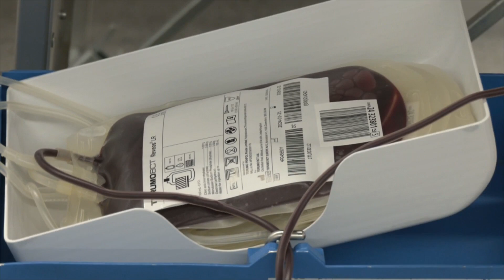La capta de sang de la Festa Major de Montornès frega les 200 donacions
Amb el missatge 'Sang Tornem-hi', el Banc de Sang i Teixits ha impulsat una campanya per aconseguir incrementar les donacions aquest mes de setembre. El retorn de les vacances és sempre complicat pel banc de sang. De fet, al juliol i l'agost han baixat un 30% les donacions, i això significa que les reserves han disminuït. Avui a Montornès, tot aprofitant la Festa Major, s'ha fet una capta on s'han fregat els 200 donants.

A la porta, membres de l'associació Palau Dalmanla han resolt els dubtes a totes les persones que han vingut a donar sang. Aquesta capta és una de les que aconsegueix més donants, ja que s'inclou dins de la Batalla de Penyes de la Festa Major. De fet, gràcies a iniciatives com aquesta s'ha aconseguit implicar a molts joves, i des del banc de sang valoren molt positivament la participació de les entitats.

Un cop s'ha fet la donació, abans de marxar tothom qui ho vulgui pot dipositar el seu punt solidari per una de les dues penyes: Pere Anton o Bartomeus. Fins diumenge no se sabrà qui ha estat el guanyador d'aquesta prova, que és la primera de la batalla.

Des del banc de sang recorden que són necessàries més de 1.000 donacions diàries, i que tothom qui tingui entre 18 i 70 anys i pesi més de 50 quilos pot ser donant.